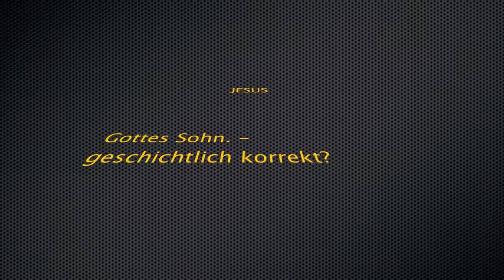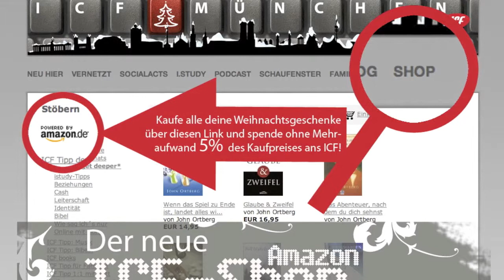heartbeat Dezember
Infos zu unserem neuen online-shop. 5 Prozent spenden bei jedem amazon Einkauf